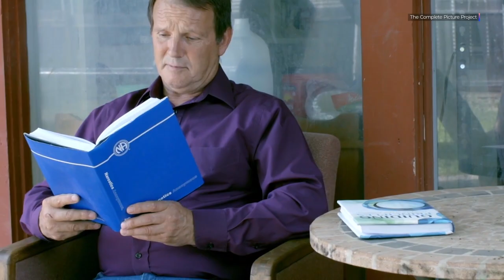These Films Keep People Out of Prison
What if judges could know a person more completely before sentencing them to prison? An organization called Complete Picture uses the power of film and storytelling to give judges an in-depth, humanizing look at the lives of defendants facing prison for non-violent crimes. All of Complete Picture’s films have resulted in a sentence reduction and half of their clients received no prison time at all. In this episode, Laura speaks with the project’s founding filmmakers, whose own experience of incarceration inspired the project. She interviews a defense attorney who’s seen the impact on judges and talks with two defendants about how these video portraits changed their lives—and not just in the courtroom. Could films like theirs help transform the justice system across the country? Find out how in this episode.

LEARN MORE about the Complete Picture Project

GUESTS
Rebecca Grace, Founder & CEO, The Complete Picture Project
John Gray, Executive Director & Marketing Director, The Complete Picture Project
Chondra, Caregiver & Current Defendant
Gary Roberts, Mechanic & Former Defendant
Shari Rusk, Esq, Defense Attorney

CONTENT
Introduction 0:00
Gary Roberts' Complete Picture 5:28
Chondra's Complete Picture 9:04
Helping Judges Fill the Gap 11:50
The Fight for Due Process & Fair Representation 16:02
Chondra's Complete Picture Continued 17:16
Scaling Up & Next Steps 18:25
Laura's Closing Commentary 23:19

CREDITS
Executive Producer: Laura Flanders
Creative Director: Matt Colaciello
Communications Director: Jeremiah Cothren
Editors: Charlotte Carpenter, Mercedes Gorostiaga, Nat Needham
Radio & Podcast Producer: Jeannie Hopper
Co-Director Development: Dominic Marcella
Story Producer: Sabrina Artel
Motion Graphics: Nat Needham
Communications Associate: Mercedes Gorostiaga
Production Assistant: Ryan Hotes

🎧  PODCAST:
Prefer to listen? Hear this week's episode on your favorite podcast platform